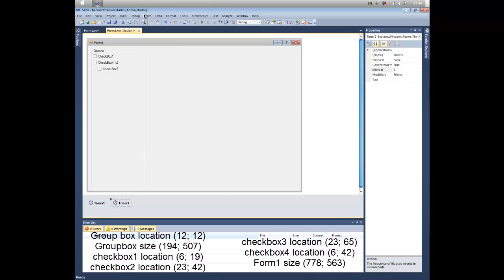Nice slide effect in vb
Private Sub CheckBox1_CheckedChanged(ByVal sender As System.Object, ByVal e As System.EventArgs) Handles CheckBox1.CheckedChanged
        If CheckBox1.Checked Then
            CheckBox4.Location = New Point(6, 42)
            Timer1.Start()
            If CheckBox4.Location = New Point(6, 88) Then
                CheckBox2.Visible = True
                CheckBox3.Visible = True
            End If
        End If
        If CheckBox1.Checked = False Then
            CheckBox4.Location = New Point(6, 88)
            Timer2.Start()
            CheckBox2.Visible = False
            CheckBox3.Visible = False
        End If
    End Sub

    Private Sub Timer1_Tick(ByVal sender As System.Object, ByVal e As System.EventArgs) Handles Timer1.Tick
        CheckBox4.Location = New Point(6, CheckBox4.Location.Y + 1)
            CheckBox2.Visible = True
            CheckBox3.Visible = True
            Timer1.Stop()
        End If
    End Sub

    Private Sub Timer2_Tick(ByVal sender As System.Object, ByVal e As System.EventArgs) Handles Timer2.Tick
        CheckBox2.Visible = False
        CheckBox3.Visible = False
        If CheckBox4.Location = New Point(6, 42) Then

            Timer2.Stop()
        End If
    End Sub
End Class